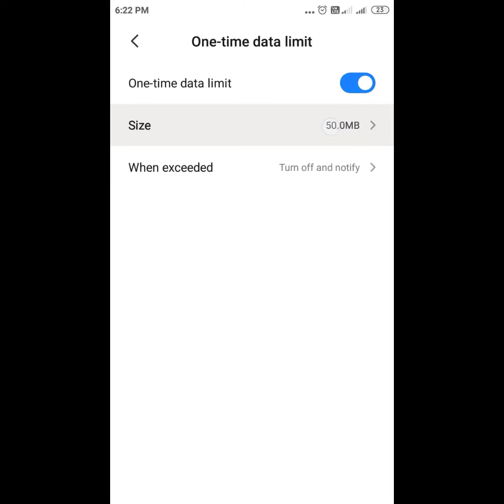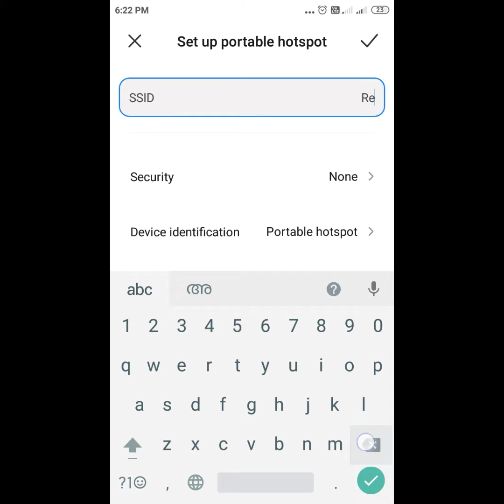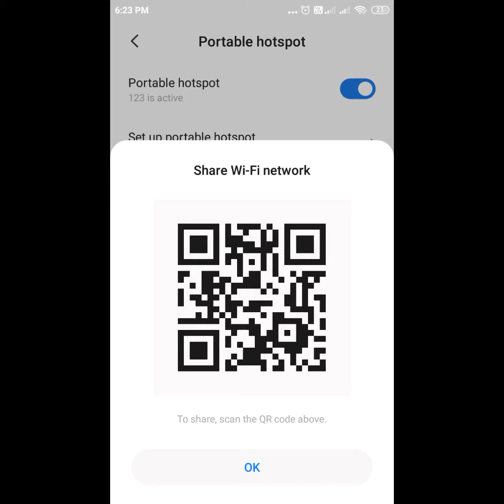Mobile Portable Hostpot Feature Password Change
Mobile Portable Hostpot Feature